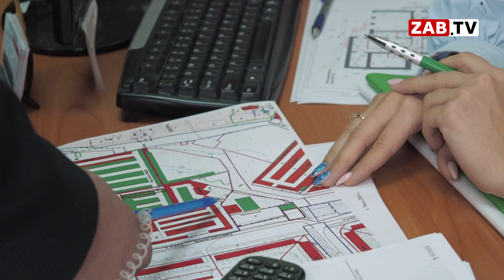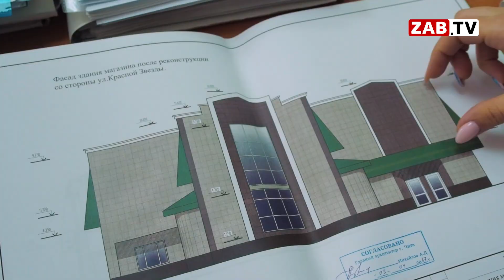Построить и ввести объект в эксплуатацию можно в режиме "одного окна"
Если вы задумались построить индивидуальный дом, открыть новый офис или расширить уже возведённый объект, но не уверены, что сможете преодолеть все тонкости по оформлению необходимой документации, то вам обязательно понадобиться совет грамотного и опытного специалиста. Куда и к кому обратиться за компетентной информацией?